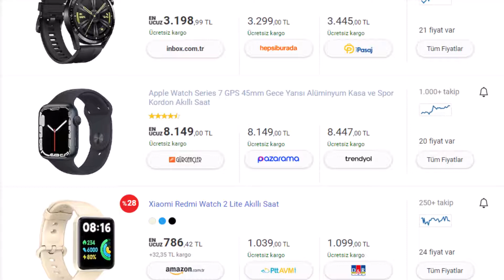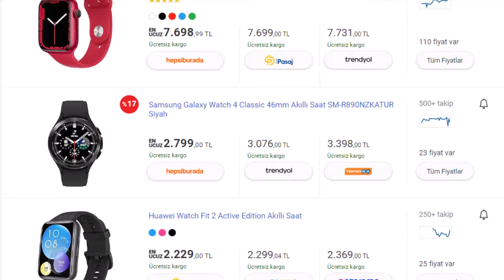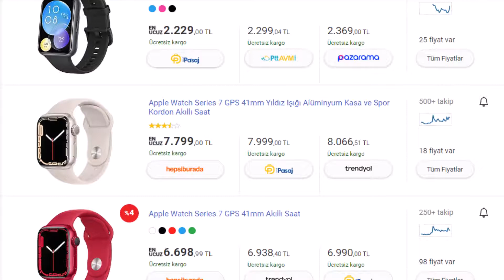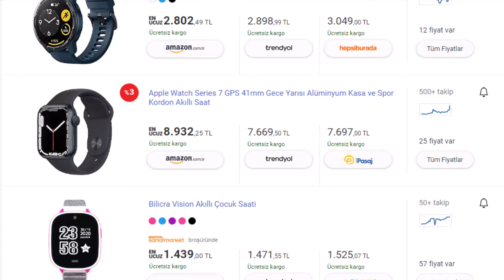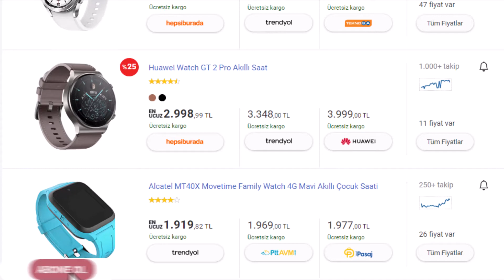En Uygun Akıllı Saat - Apple, Samsung, Alcatel Akıllı Saat En Uygun Fiyatlar {İNDİRİM AKTÜEL}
En uygun akıllı saat bu videoda uygun fiyatlı akıllı saat Apple, Samsung Alcatel incelemesi yaptım.